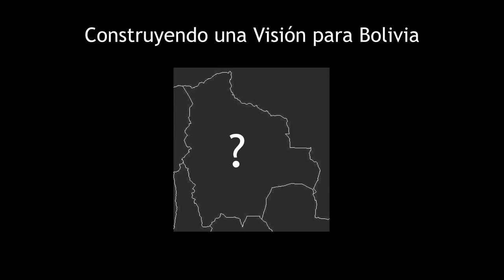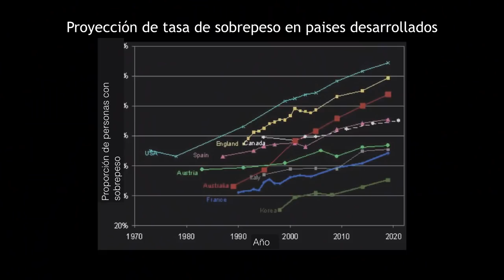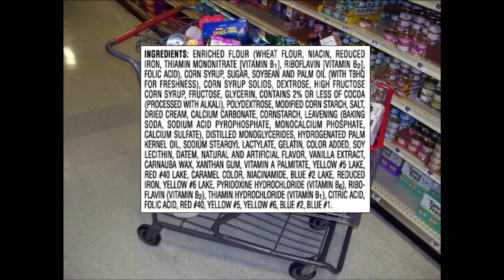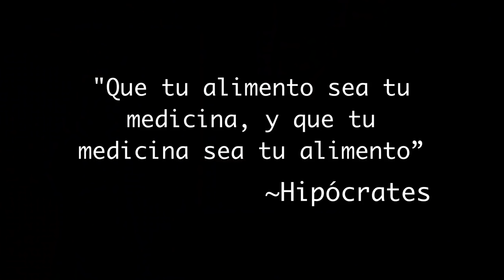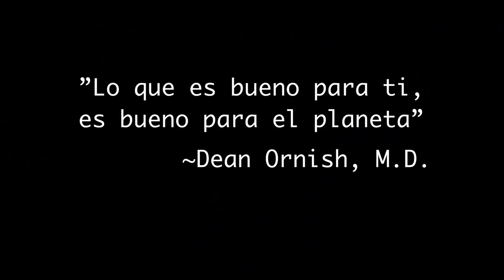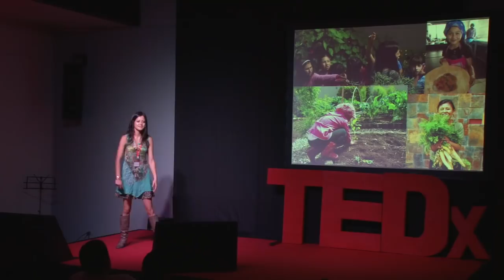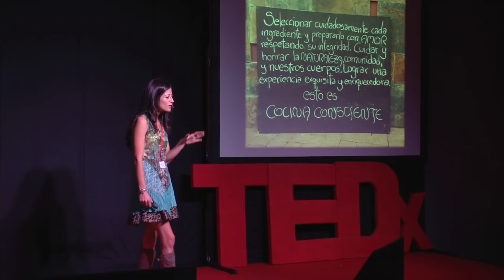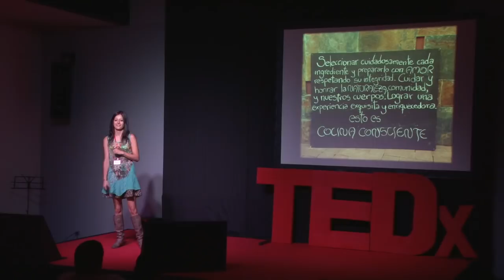Movimiento hacia una cocina conciente: Rebeca Santa Cruz at TEDxViaLibertad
Rebeca Santa Cruz hace cocina eco-consciente; ella propone que la comida es el problema pero también es la solución . En una apasionante charla sobre obesidad y la industrialización de la comida, Rebeca ofrece maneras de cómo podemos mejorar nuestras dietas y nuestro entorno también.